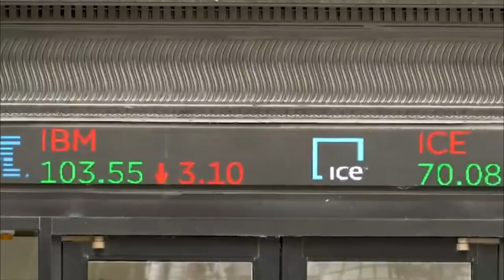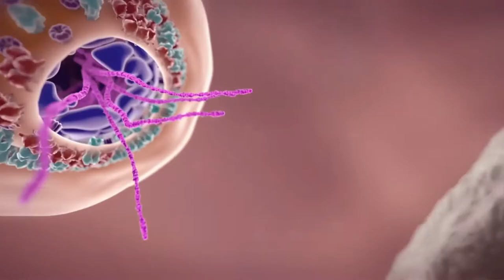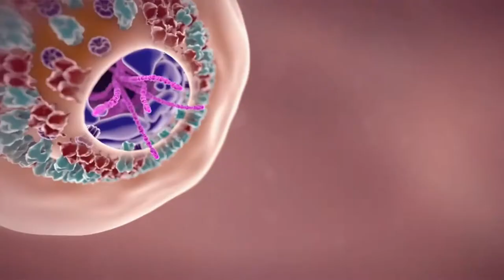Somalida oo isu Dhiibtay coronavirus iyo Aduunka oo la dagaalamaya is barbar dhig warbixin xiiso